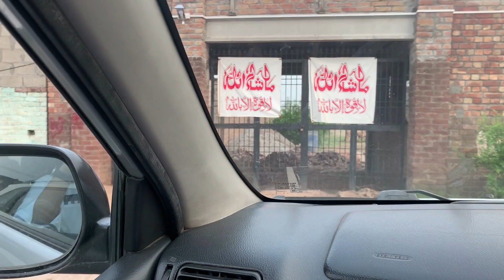Irtaza aur Farmhouse Visit | Style Insider | Vlog